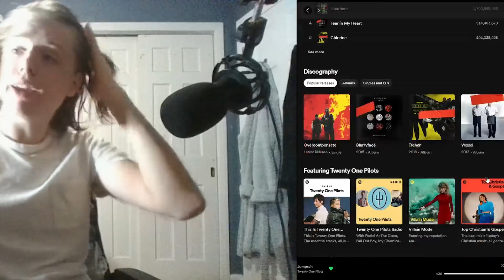WE'RE GOING BACK TO TRENCH! - First Reaction to Twenty One Pilots' "Overcompensate"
oh yea bb, we goin' back.

**SPOLIERS**

87/100